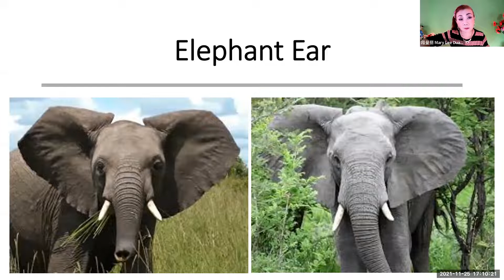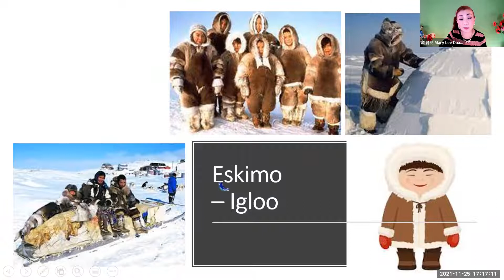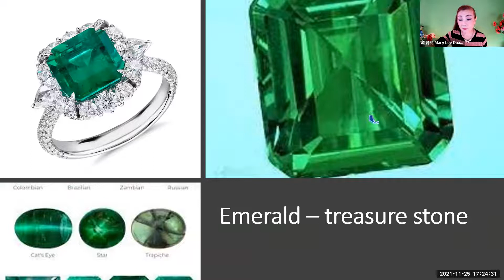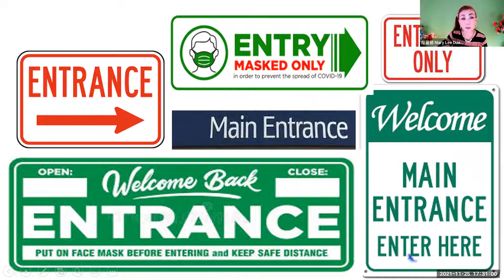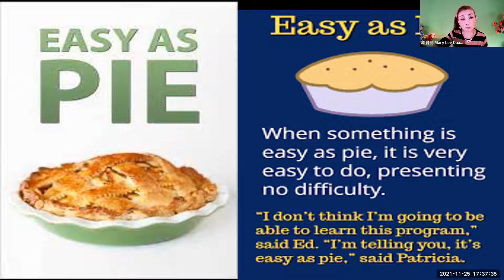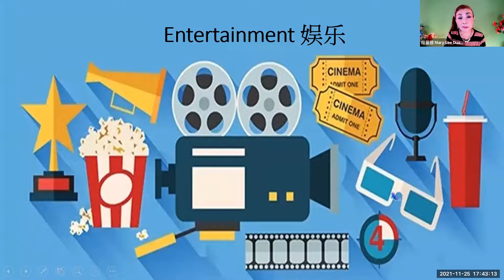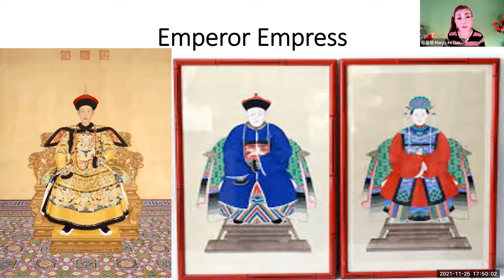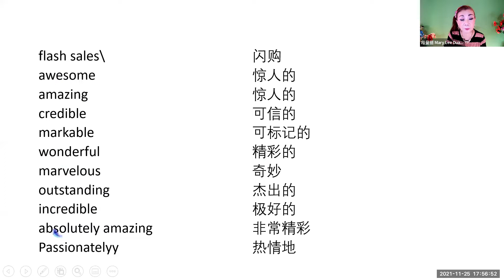英语角初级班学习2021-11-25|志愿者活动